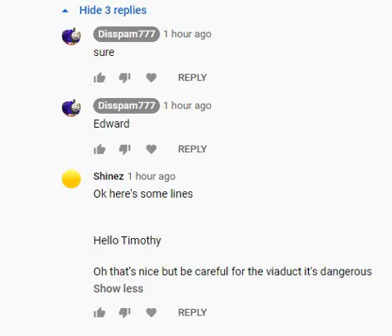Edward Lines For Shinez